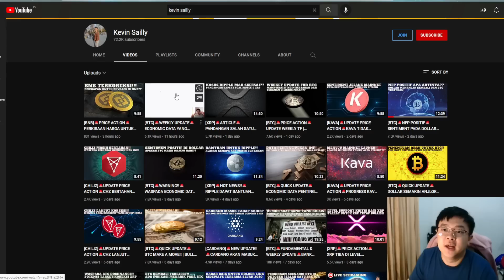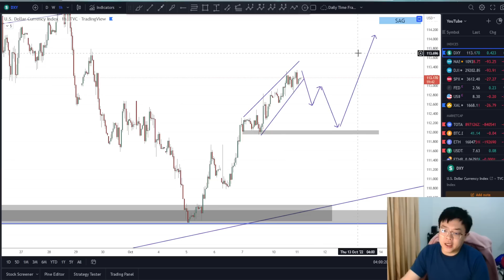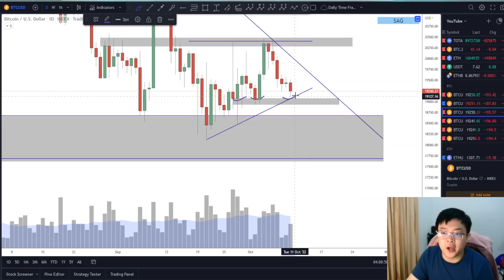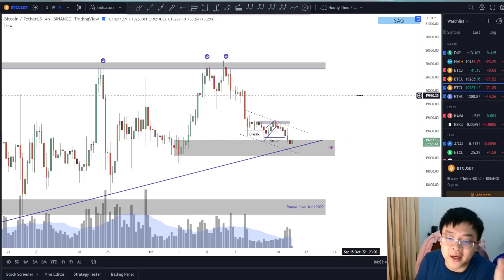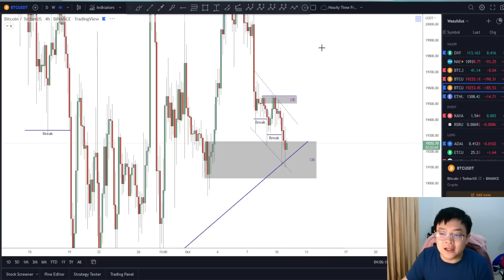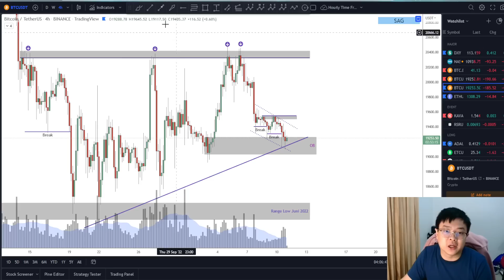[BTC]🚨QUICK-UPDATE🚨BTC MASIH BERTAHAN DI ATAS SUPPORT PENTING | KONDISI PENENTUAN UNTUK BITCOIN!!